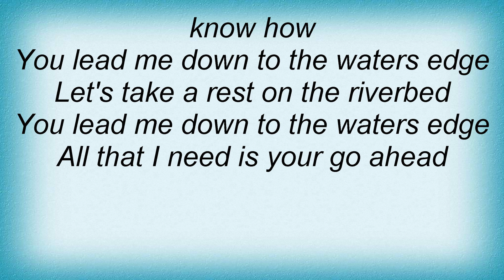Morcheeba - Riverbed Lyrics